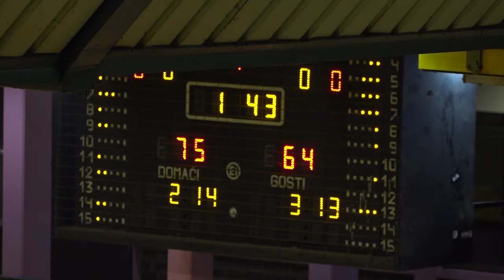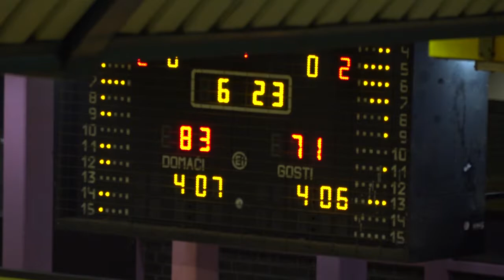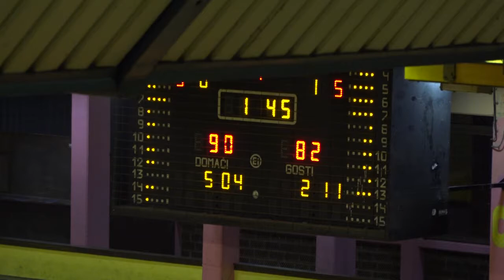KK Sloboda KK BeoVuk II poluvreme 03 02 2019